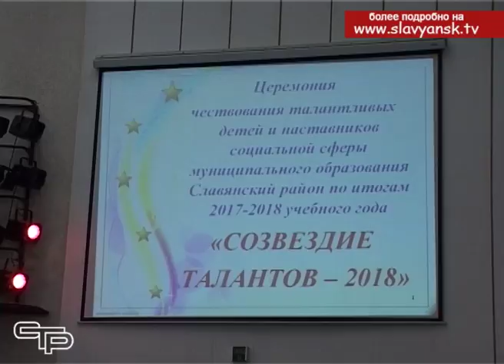Подведение итогов учебного года для воспитанников различных секций дополнительного образования в Сла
Подведение итогов учебного года для воспитанников различных секций дополнительного образования в Славянском районе — сродни проведению церемонии вручения нобелевской премии или Оскара. Лучшие из лучших воспитанники системы допобразования, победители районных, краевых и всероссийских конкурсов в таких направлениях как культура, образований и спорт, становятся главными действующими лицами праздника под названием «Созвездие талантов». На юных звезд и их наставников, отправились полюбоваться и мы.